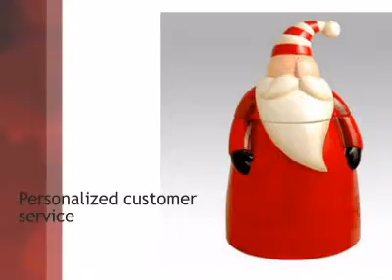Whimsical Santa Ceramic Cookie Jar Polka Dot Christmas by Sue Zulauf - AtopTheTable.com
Learn more about the Whimsical Santa Ceramic Cookie Jar Polka Dot Christmas by Sue Zulauf by visiting
The Whimsical Santa Ceramic Cookie Jar Polka Dot Christmas by Sue Zulauf and more is brought to you where you and other collectors can find Unique Things to Brag About.